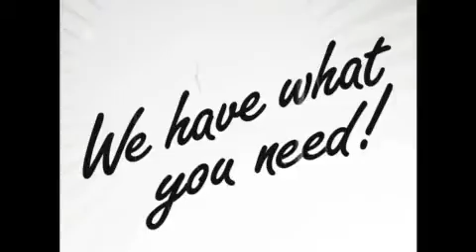Fallout 3 Frag Doll Fridays: Fallout 3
The Ubi Girls check out the post-nuclear competition at PAX.